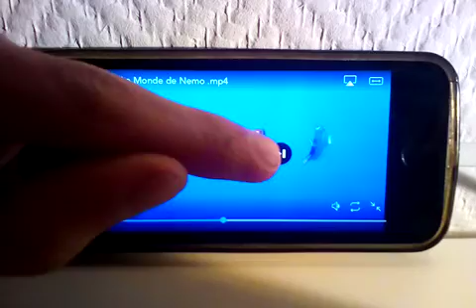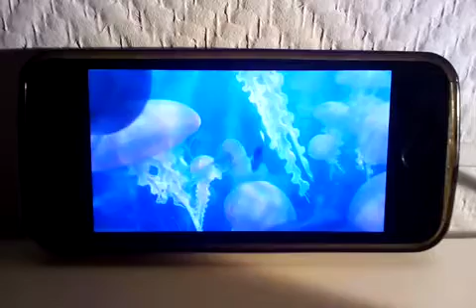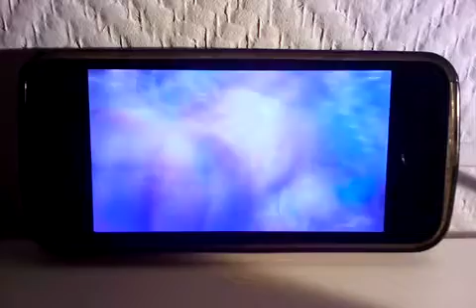Le monde de nemo - les méduses